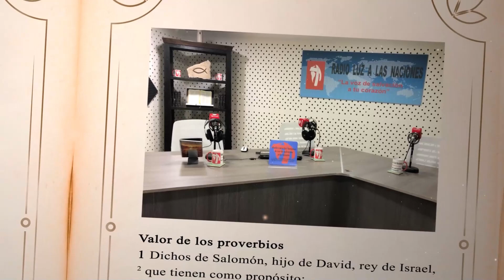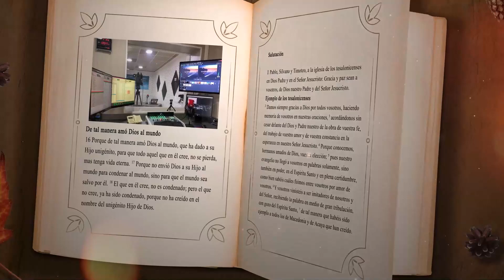DÍA 5 ENERO